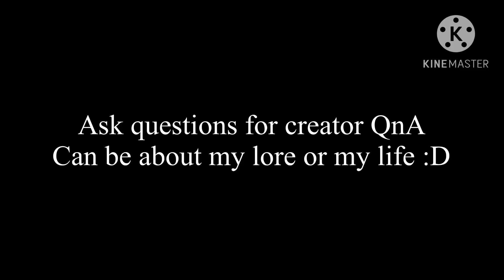||Ask questions for creator qna||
I’m working on a video I swear😔